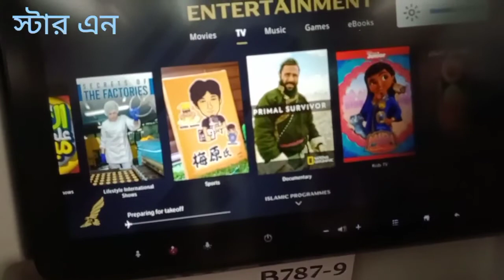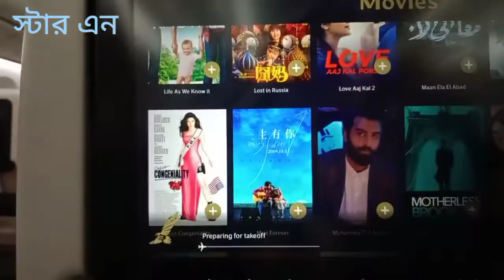বিমানে ১৮+ বিমানবালা গোপন ভিডিও ফাঁস